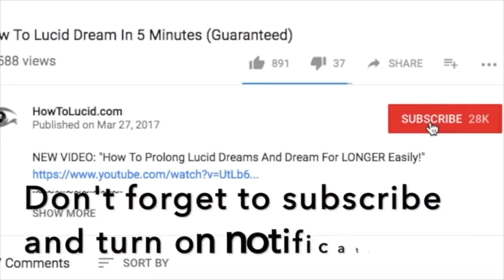Lucid Dreaming-Theta Waves-Binaural Beats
Lucid Dreaming Theta Waves Binaural Beats Click here for a powerful tool